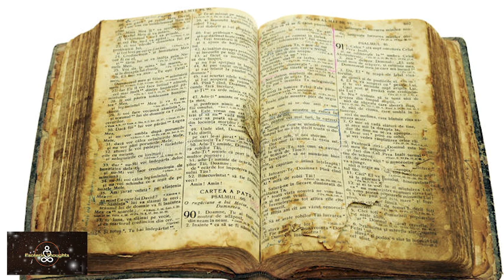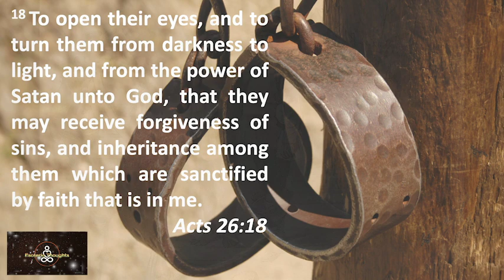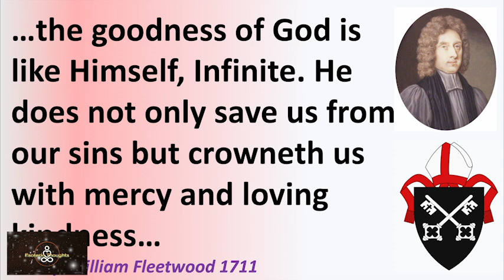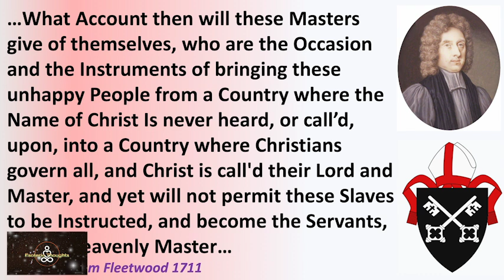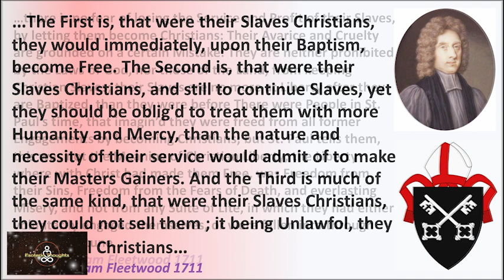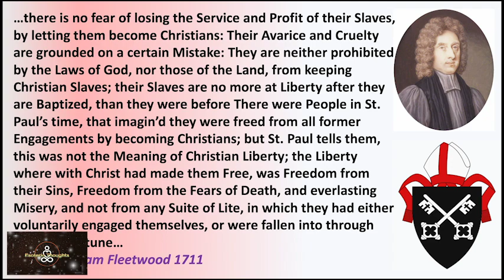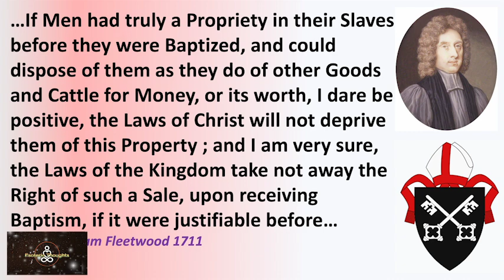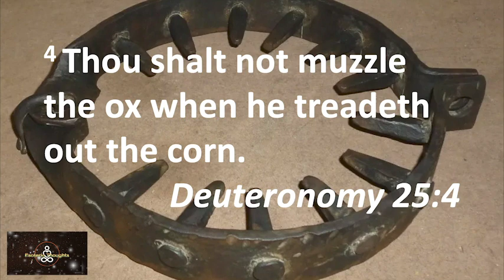The Christian Conversion Of Negro Slaves 1711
The 1711 sermon by Bishop William Fleetwood was an instrumental global communication to slave owners and slaves in the conversion of slaves to Christianity. William Fleetwood was part of the Society For The Propagation Of The Gospels In Foreign Parts, as sub-group of the Church of England.